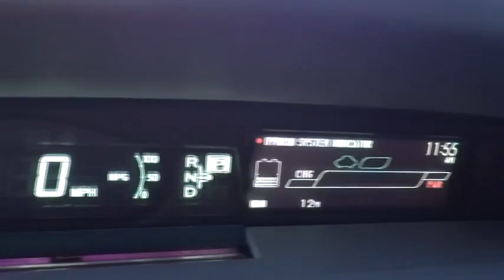2015 Toyota Prius Las Vegas, Henderson, North Las Vegas, San Bernardino County, NV 850300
2015 Toyota Prius

Centennial Toyota
6551 Centennial Center Blvd

Gas miser!!! 48 MPG Hwy.. This great Two is just waiting to bring the right owner lots of joy and happiness with years of trouble-free use... New Inventory.. Stunning! Safety Features Include: ABS Traction control Curtain airbags Passenger Airbag Stability control...Relax in the comfort of features like: Bluetooth Power locks Power windows CVT Transmission Climate control...